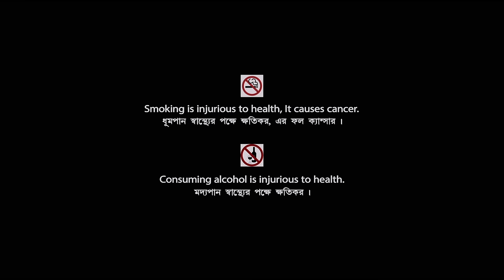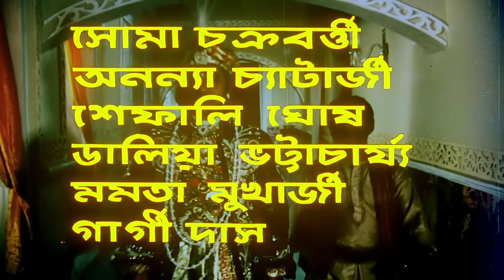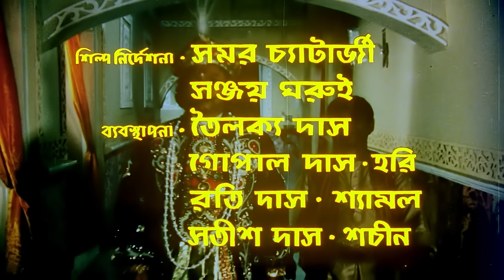Rajar Meye Parul | রাজার মেয়ে পারুল | Full Movie | Tapas Paul | Anju Ghosh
Watch the Bengali Full Movie "Rajar Meye Parul" starring Tapas Paul, Anju Ghosh, Papiya Adhikari, Pallavi Chatterjee, Gita Dey & Others.

Film – Rajar Meye Parul
Language – Bengali
Producer - Ashok Hora, Krishna Devi
Director – Milan Chowdhury
Music Director – Amir Ali, Mrinal Banerjee
Release - 1993
Cast – Tapas Paul, Anju Ghosh, Papiya Adhikari, Pallavi Chatterjee, Gita Dey, Soma Mukherjee, Teli Samad, Dildar, Gyanesh Mukherjee, Nirmal Kumar, Abhijit Sen, Ashok Kumar, Soma Chakraborty, Ananya Chatterjee, Shefali Ghosh, Dalia Bhattacharya, Prabir Mitra, Radhika Deb